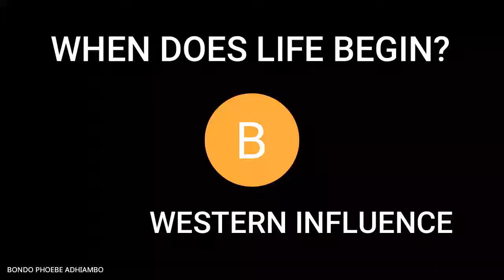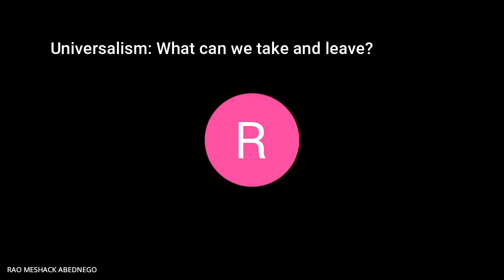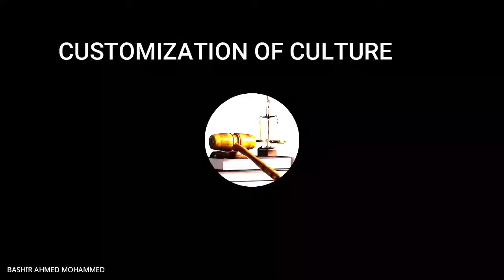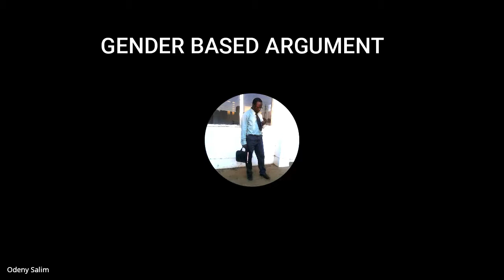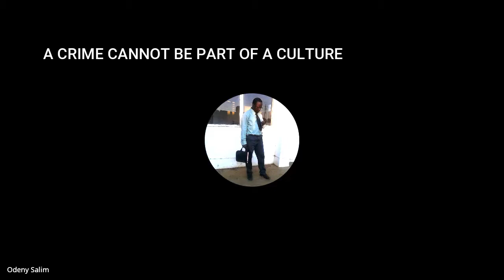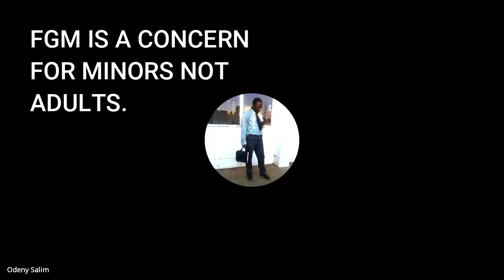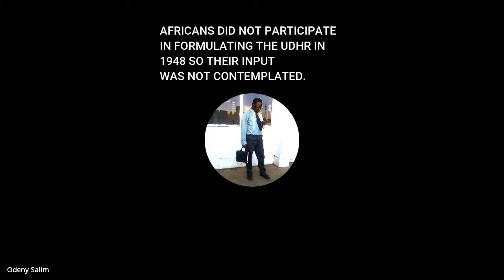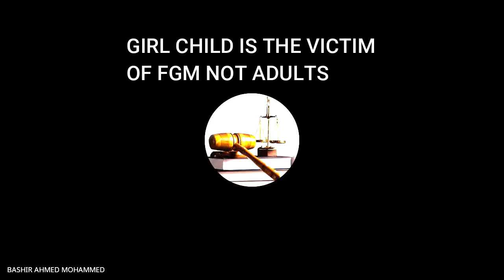LECTURE 153: Anti FGM Law in Kenya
SMART LEARNING INITIATIVE